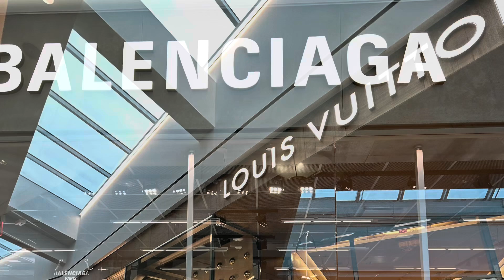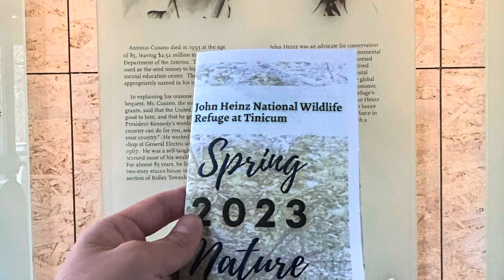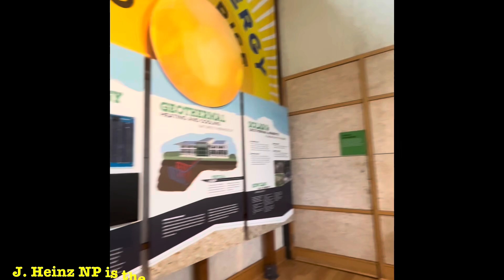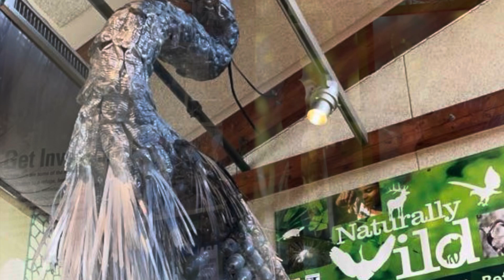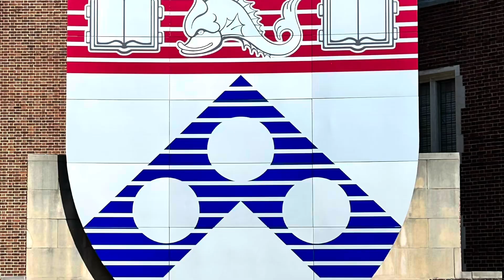Pennsylvania “The Keystone State” Spring Break Trip 2023 | DhaTravelVlog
- My first spring break in the USA in Pennsylvania

- My experience in seeing different colors of trees, flowers, plants in general;

- My first trail in the first city nature reserve in the US;

- Walking around University of Pennsylvania

- Eating different Filipino and American dishes

- many more